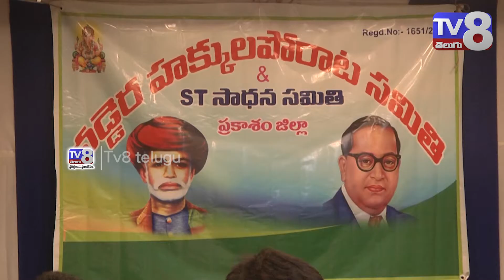వడ్డర్లను ఎస్ టి జాబితాలో చేర్చాలి